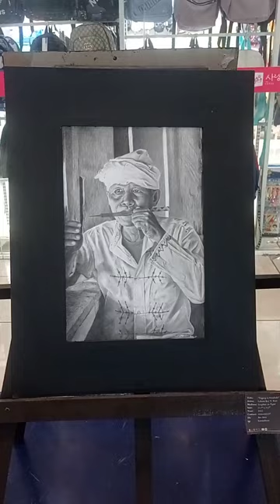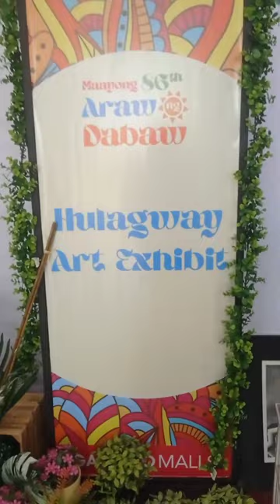Hulagway Art exhibit Davao at Gaisano Mall Toril 🎨🖌️